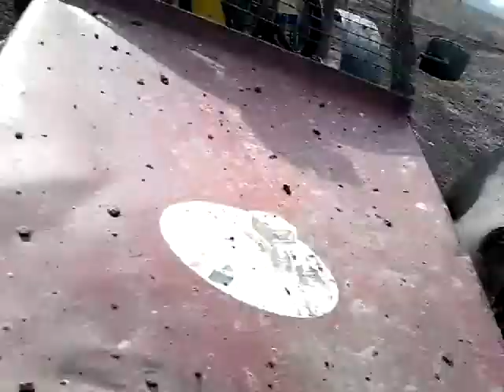Стивенсон,багги,грязь! #1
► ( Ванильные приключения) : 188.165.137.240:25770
► ( Cristalix ): cristalix.ru
●Мой ник (На сервере SAMP): Nikita_Kuznetsovv
●Добавляйся в друзья (Xbox): TrickiestPoet0
$ Зарабатывай вместе со мной: http:goldenbirds.biz-?i=422355